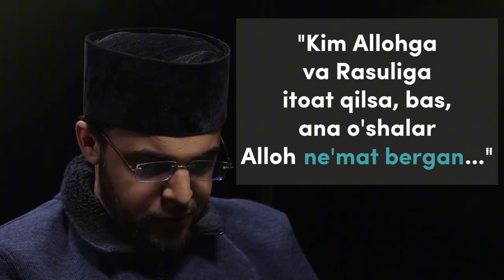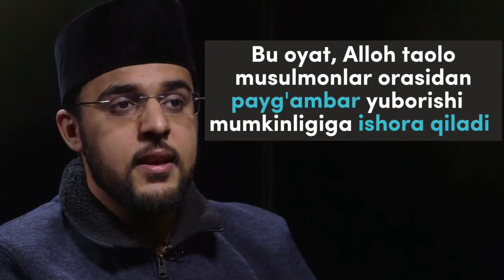ҚУРЪОНИ КАРИМ БЎЙИЧА ПАЙҒАМБАРИМИЗ МУҲАММАД (С.А.В.)ДАН КЕЙИН УММАТЛАРИГА ПАЙҒАМБАРНИНГ КЕЛИШИ...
Қўшимча маълумот учун қуйидаги расмий сайтларимизга ҳам мурожаат қилишингизни сўраймиз: | Qo‘shimcha ma’lumot uchun quyidagi rasmiy saytlarimizga ham murojaat qilishingizni so‘raymiz: